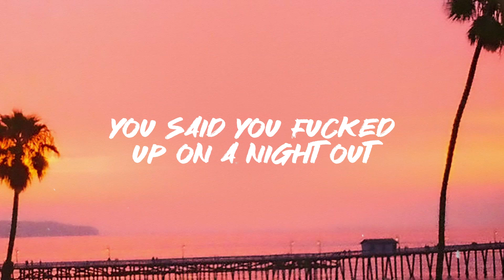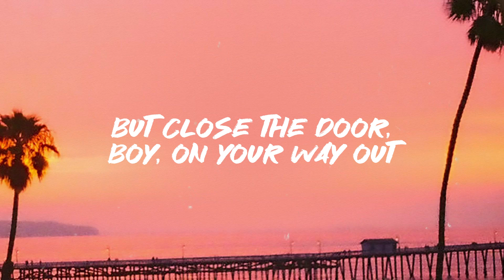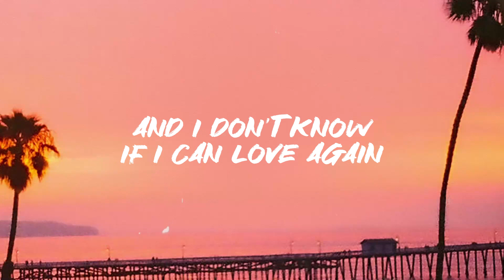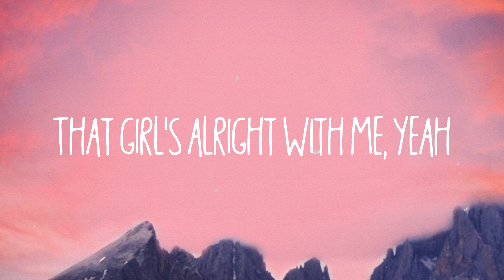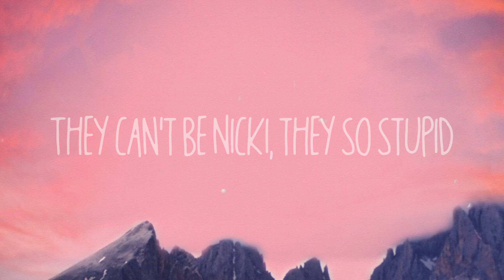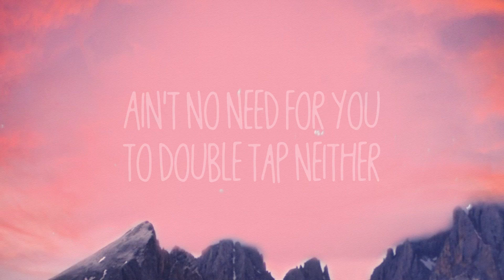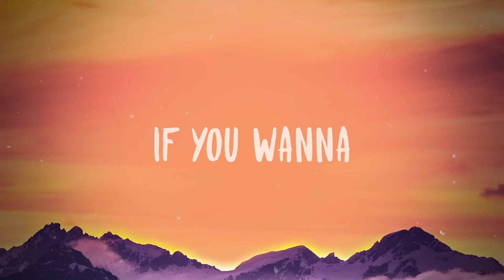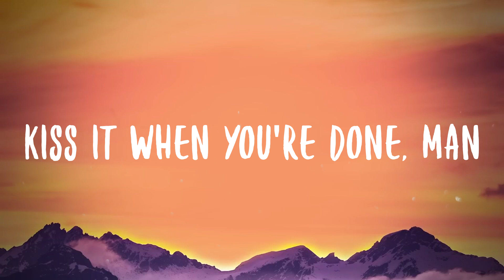go - Cat Burns, Sam Smith Lyric Music 🥰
go - Cat Burns, Sam Smith Lyric Music 🥰  Tried calling yesterday
  But got your voicemail again
  Rushed over to your uni hall
  Saw her leaving your place
  You said you fucked up on a night out
  You drank way too much
  You're feeling bad now
  You're tryna figure
  How to worm your way out
  Well, look how you've done
  You said you'd never do
  You fucked it for yourself
  This is the end of me and you
  So don't call this number anymore
  'Cause I won't be there for you
  Like I was before
  I should've listened to my friends
  They always know best
  They said
  You were just like all the rest, so
  I'll sing it loud
  In case you don't already know
  Pack up your shit
  And go, go, go, go
  Go, go, go, go
  You said it was a one time thing
  One time has ruined everything
  Look at me when you're lying
  Stop crying your heart out
  Yeah, it was really nice to know you
  I wish you the best
  In all that you do
  But close the door, boy, on your way out
  Well, look at what you've done
  What you put me through
  Don't call this number anymore
  They said
  I can't trust you anymore
  Look what you've done
  You've turned this heart cold
  And I don't know if I can love again
  But I know for sure we can't be friends
  I should have listened to my friends
  They said
  Pack up your shit and go